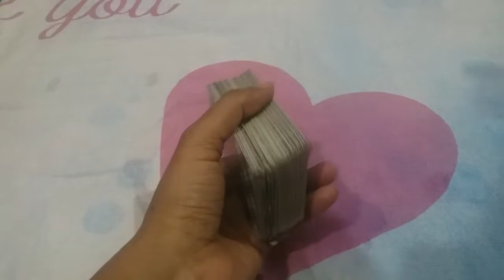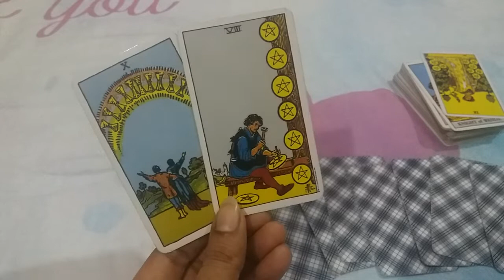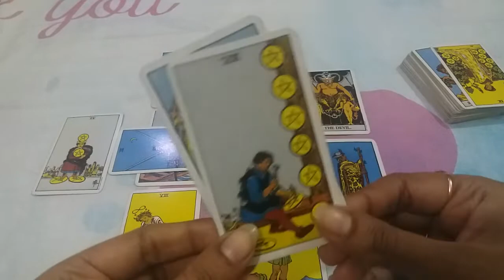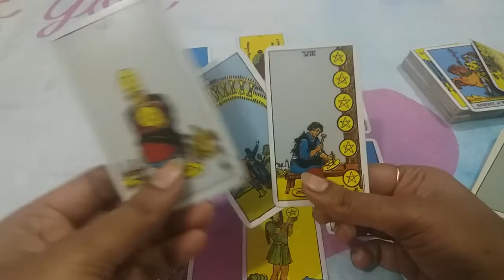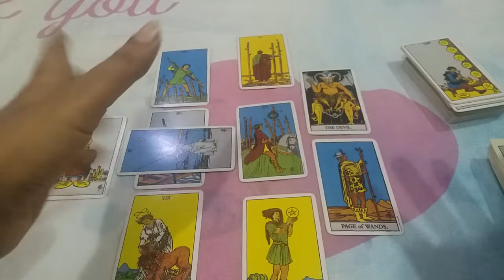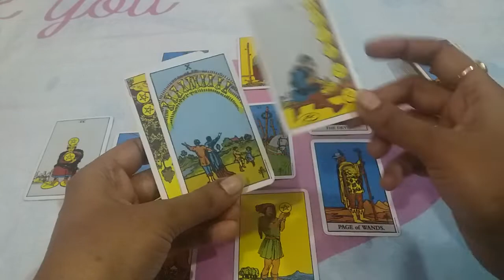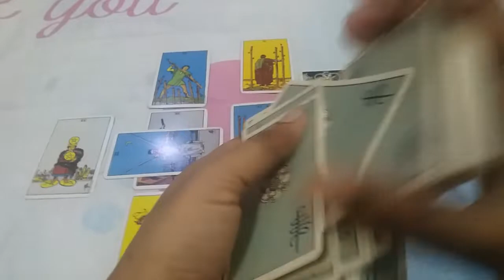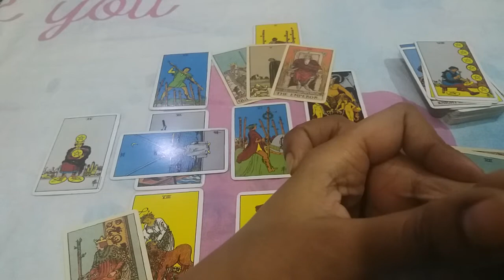♥♏SCORPIO ❤LOVE FEBRUARY 2021 URDU/HINDI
scorpiolovereadingfebruary2021urdu/hindi